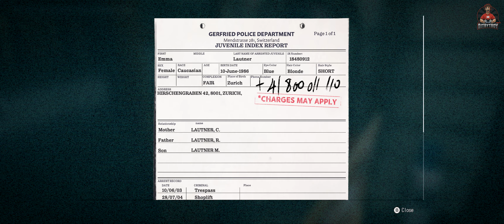Wanted Dead - Police HQ BOSS FIGHT MR. HOLIDAY Part 5 Commentary Walkthrough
In this video, we'll walk you through the fifth and final stage of Wanted Dead - Police HQ BOSS FIGHT MR. HOLIDAY. Can you take down the boss and save the day?

If you're stuck on stage five of Wanted Dead - Police HQ BOSS FIGHT MR. HOLIDAY, don't worry, we've got the walkthrough for you! In this video, we'll cover everything you need to know to win the fight and save the day.

00:00 - Intro
00:17 - Police HQ
34:30 - BOSS FIGHT MR. HOLIDAY

BTC    ► bc1qys5d6ztg74uwqqg0232m3f0tugexwfflrcvu4e
ETH    ► 0xe1Bd90EDDD90886c6663d80512BAe40E7225121d
DOGE   ► DSHGDWbGspZckaRBiVgX8HZ2ttMkNuqwno